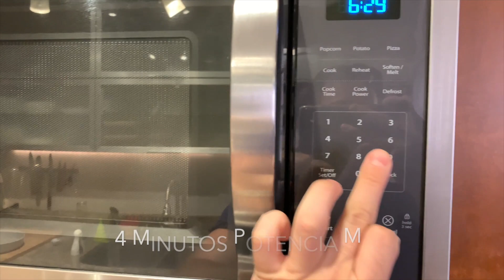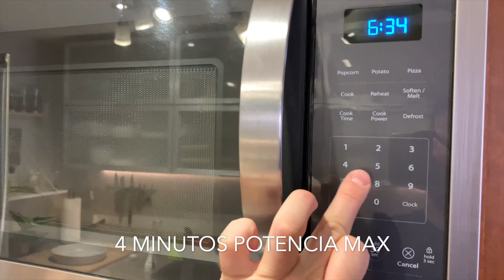Como hacer ÑOQUIS en 25 min sin hervir 1 papa! Super Facil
Como hacer ñoquis caseros en 25 min sin hervir las papas ? - Super Fácil!

En este video vas a aprender cómo hacer ñoquis caseros en 25 min sin hervir las papas - Super Fácil!

Porque en este caso les voy a enseñar como hacer las papas en el microondas en 8 min. Mucho mas beneficioso para estos ñoquis caseros

Después de ver esta  receta no vas a volver a hervir una papa en tu vida.

Recomiendo que las papas sean medianas y cocinarlas en el micro a potencia max 4 min de cada lado cómo se ve en el video. Esta forma de cocción realza hervirlas.

Si pones mas de 2 puede ser que requieras entre 4-6 min x lado. El tiempo e cocoon del microondas va a depender de la cantidad de papas que pongas.

Y si te encantó y querés ver mis próximos videos - SUBSCRIBITE a mi canal. 🙋🏼‍♂️ Es GRATIS!

Me hace muy feliz cuando Youtube me avisa que tengo un nuevo subscriptor 💚

VAS A NECESTIAR

- 500gr de papas
- 150g de harina
- 1 yema de huevo
- 2 cucharadas de aceite
- Sal
- Nuez moscada

Si queres conocerme un poco mas y ver que hago todo el dia seguime en las redes 👇🏼

ESTE VIDEO 👉🏼 ( te dejo el link xa compartir )

HACE EL BIEN Y recomendá FULLZERO ó mi receta, a alguien que le guste cocinar xa que te la haga!

Y YO? Me llamo MAX ORLANDI, vivo en Miami Beach hace 5 años. Siempre cociné y me cago de la risa haciéndolo. Amo cocinar en casa y que vengan todos a comer. Cuarenteniando me di cuenta que me faltaban los invitados entonces decidí invitarlos a todos ustedes.. Gracias x venir.

Si querés que te vuelva a invitar SUBSCRIBITE me hace feliz cuando YouTube me avisa que se subscribió alguien nuevo ! 🍓

Preguntame lo que quieras y decime que te pareció, te leo a vos y a todos.

Gracias! 🧀

Y si leiste hasta aca abajo, por favoooor decimelo porque no creo que nunca nadie lo haga!